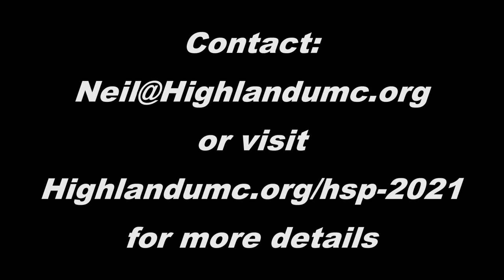HSP 2021 Action Trailer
HSP x SHP
1 Peter 4:10 "Each one should use whatever gift he/she has received to serve others, faithfully administering God’s grace in its various forms.”

This year Highland United Methodist Church's Highland Service Project is based at Highland constructing beds for children in our area in partnership with Sleep in Heavenly Peace (SHP), continuing our commitment to service in our community. Our goal is to build 30 bunk beds!

Sleep in Heavenly Peace is an organization that specializes in building beds for children in our area who are without beds. This fantastic ministry provides the lumber, tools, supervision of construction, mattresses and box springs, and delivers the beds to the families that are in need. You can read and watch all about the process by clicking HERE.

When: July 12-16 (partial day on 7/16)
HSP Youth and Core Volunteer Kick-off will be July 11, 5:00 to 7:00
Times: 8:00 to 5:30/6. M-T
Where: Highland UMC - outdoors, using our parking lot and larger campus
Who: Youth ages 12 & older, adults of all ages and abilities